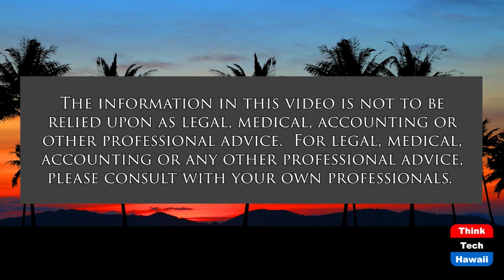Better Training Can Give us Better Energy (Training for Better Energy)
But How Can we Achieve that Training.  The host for this show is Jay Fidell.  The guest is Guillermo Sabatier.

Guillermo Sabatier is with Industrial Skills of HSI, which is a a leading provider of training and compliance solutions to the power industry in North America and around the world.  He tells us about his company and his recent articles on NERC and FERC and on DER in the national and international energy marketplace, and how better training can provide energy markets with better, cleaner, cheaper and more reliable energy.